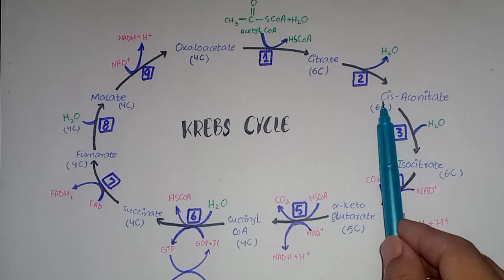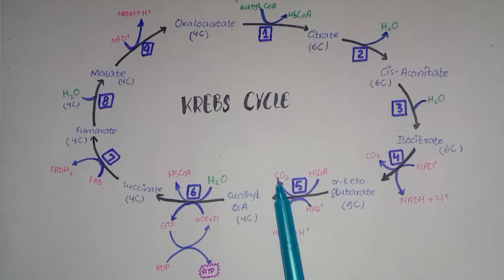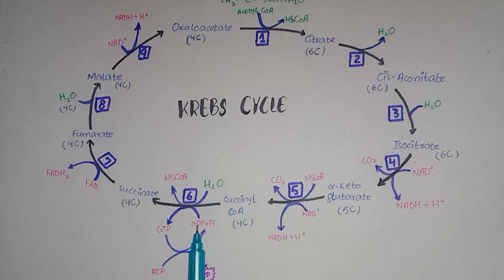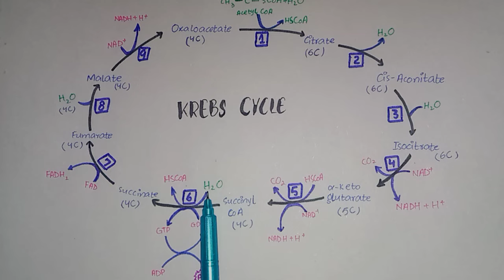Kreb Cycle Explained | Citric Acid Cycle | Class 11 Biology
In This Video Lecture You Will Learn Basic Concept

Social Link.